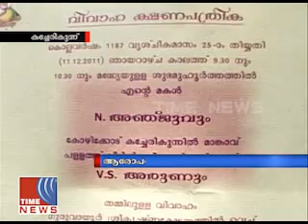12 06 14 Time News net